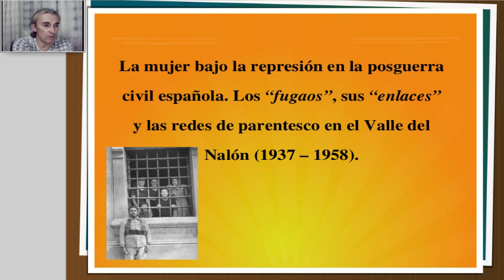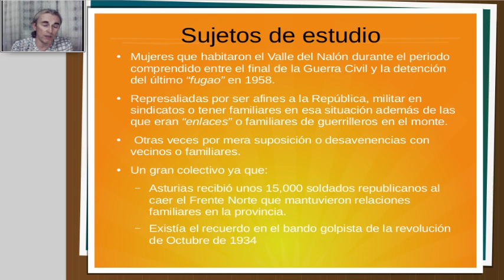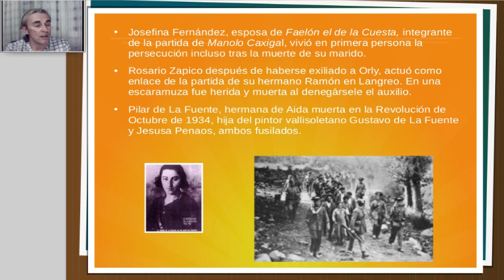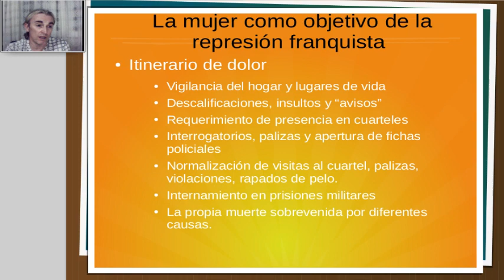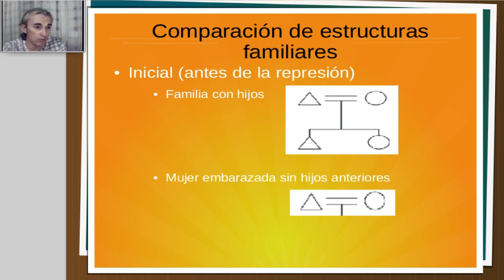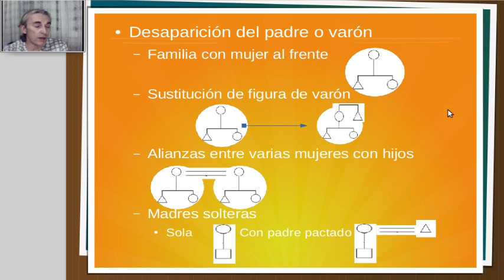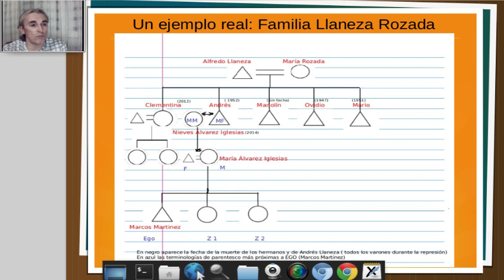Las mujeres que sufrieron represión en el valle del Nalón y sus familias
CONSENTIMIENTO INFORMADO
 Estimado participante, mi nombre es Heriberto Gutiérrez García, alumno de Doctorado del Departamento de Antropología de la UNED, tutorado por la profesora Dra. Dña. María del Carmen García Alonso.  Actualmente me encuentro llevando a cabo un protocolo de investigación sobre las vivencias de las mujeres es el Valle del Nalón, en el periodo de represión franquista, entre los años 1937 – 1958.
 Les invito a participar en el estudio, que seguidamente se  detalla, quedando a su elección voluntaria participar o no.
Si usted accede a estar en este estudio, su participación consistirá en dejar bajo el vídeo titulado “Las mujeres que sufrieron represión en el valle del Nalón y sus familias” una breve explicación de lo que usted ha visto. Qué ha sentido o qué le sugiere.
Al tomar parte en este estudio usted puede estar expuesto a los siguiente riesgo: Que su nombre, si lo utiliza, o su correo electrónico (necesarios para poder opinar en un canal de youtube) aparezcan citados en el estudio presente.
Aunque usted acepte participar en este estudio, usted tiene derecho a abandonar su participación en cualquier momento, sin temor a ser penalizado de alguna manera. Es decir, puede borrar su comentario en cualquier momento.
El investigador se reserva el derecho de borrar aquellos comentarios que puedan vulnerar derechos de otros participantes, si por el mero hecho de no coincidir en las apreciaciones se producen insultos o menosprecio.
 La sociedad en general se beneficiará de este conocimiento. La participación en este estudio no conlleva ningún tipo de costes para usted, y tampoco será compensado económicamente.
La participación es totalmente voluntaria y el investigador mantendrá la confidencialidad y privacidad que el propio participante haya decidido en todos los comentarios.
Pudiendo utilizarse en ponencias, charlas, documentos científicos, revistas especializadas o eventos similares siempre que repercuta de forma positiva en el conocimiento de la sociedad. Los resultados siempre se editarán bajo licencia “CREATIVE COMMONS” de libre uso y gratuito.

   En El Entrego a 22 de febrero de 2019.